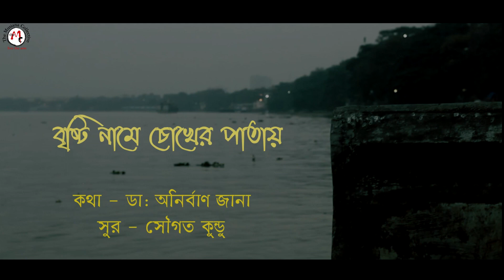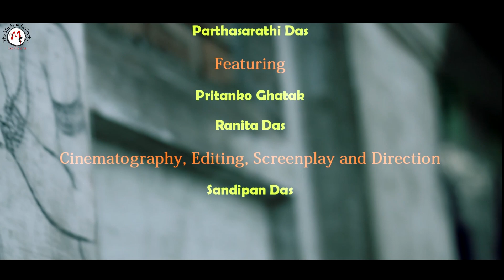Bristi Namey Chokher Patay । Bangla Adhunik Gaan । Sougata Kundu।Musiana Collective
Song- Bristi Namey Chokher Patay
Singer- Sougata Kundu
Lyrics- Dr. Anirban Jana
Composed by Sougata Kundu
Studio- Vibrations
Recording- Rajen basu
Dubbing & Mixing- Gautam Basu
Music Arrangement & Keyboard Programming- Partha Paul
Supporting Vocalist- Sukanya Karmakar
Rythm- Prabir Chatterjee
Flute -Parthasarathi Das
Featuring- Pritanko Ghatak &  Ranita Das
Cinematography, Editing, Screenplay & Direction- Sandipan Das
Digital Partner - Bengal Web Solution

Exclusively on The Musiana Collective
Curated By - Dr. Arna Seal
Co-curator Proiti Seal Acharya